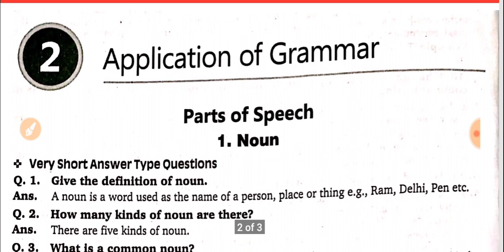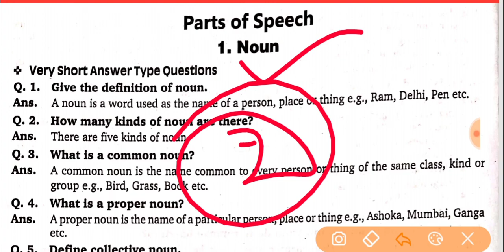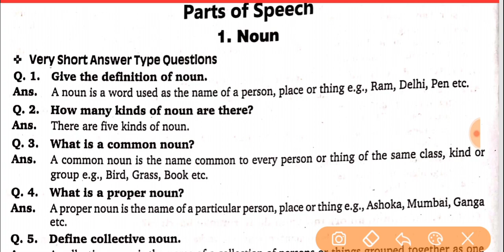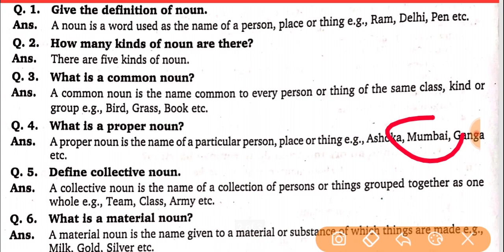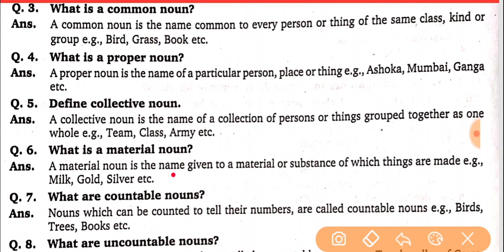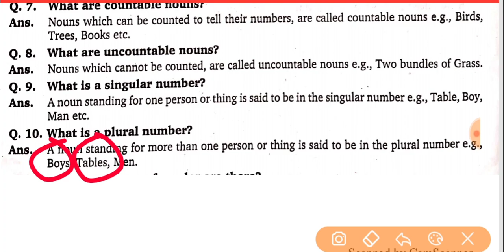UP Polytechnic 1st semester communication skill ||application of grammar||part of speech, noun